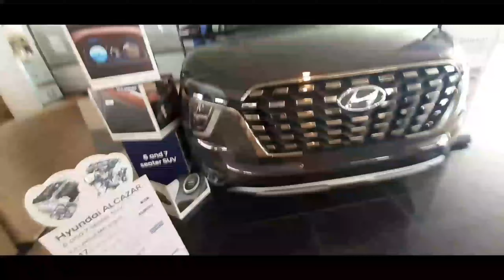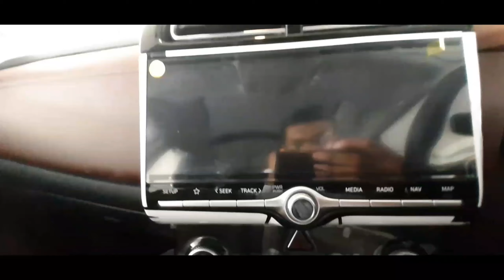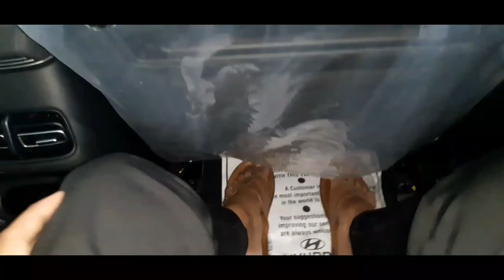hyundai alcazar automatic prestige | hyundai alcazar 2021 top model | hyundai alcazar sunroof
Hi

Here you find the all New car and bikes detailed review, information and ownership experience.

If you have any queries, suggestions, advice related to channel and videos please comment.